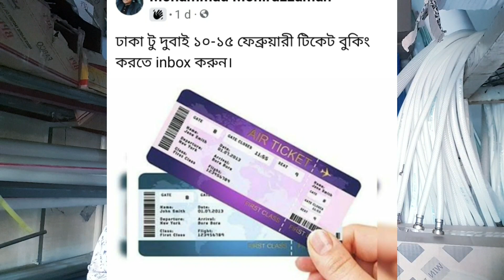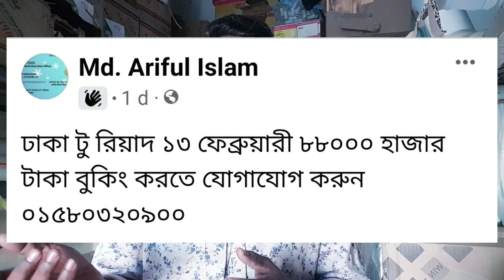দেখুন হিউজ পরিমান বিমান টিকিট কোথায়